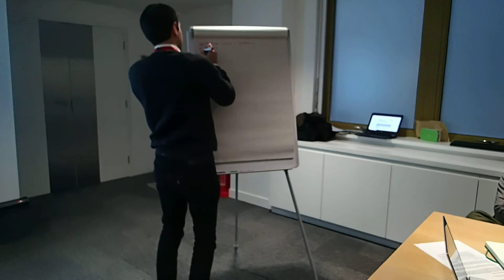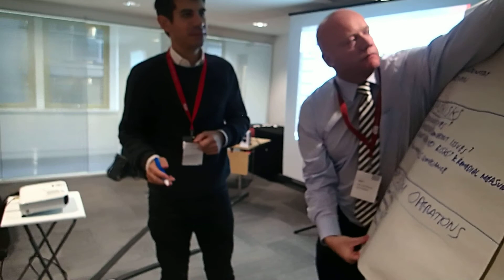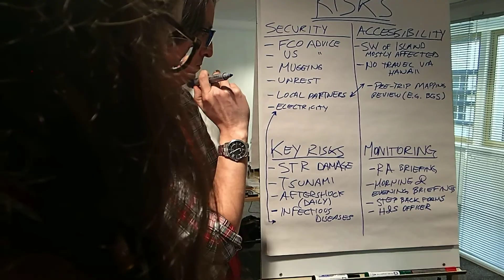Health and safety group exercise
Groups working on the health and safety group exercise having as case the M6.4 earthquake in Puerto Rico on the 7 January 2020. This activity consisted of a simulation exercise

Camerawoman: Dr Diana Contreras Mojica